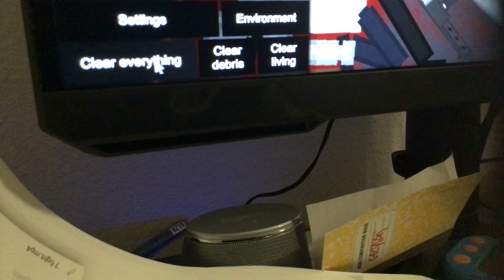Gang stars paredise choir